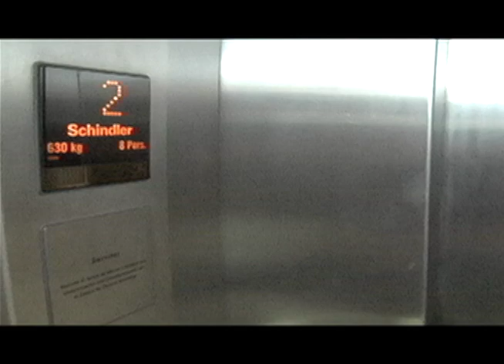Sex Wheels | Black Mustang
Show your strength off with Sex Wheels.